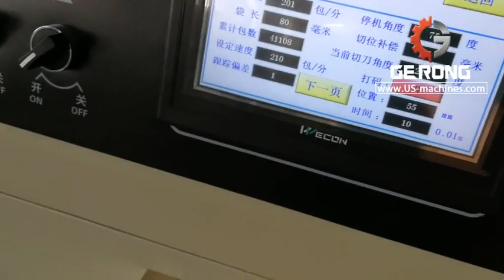Plasticine extruder cutting automatic horizontal feeding flow bag packaging machine